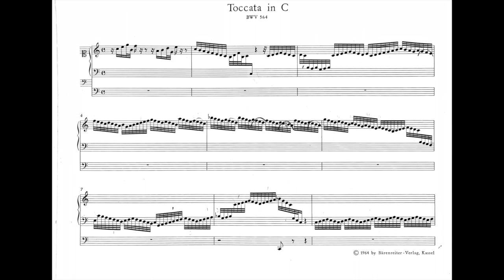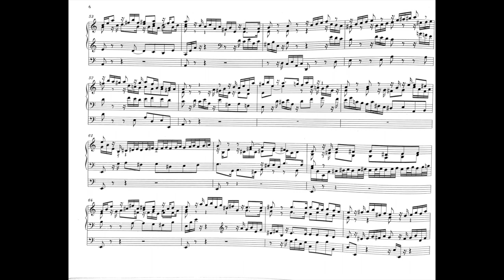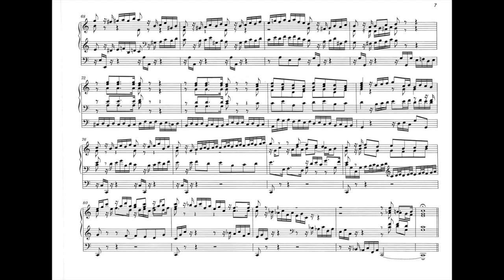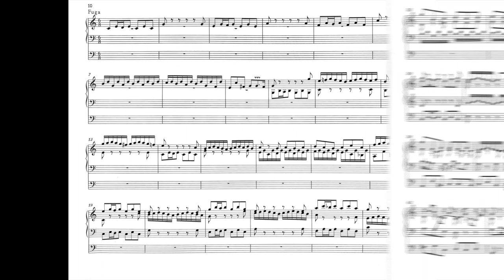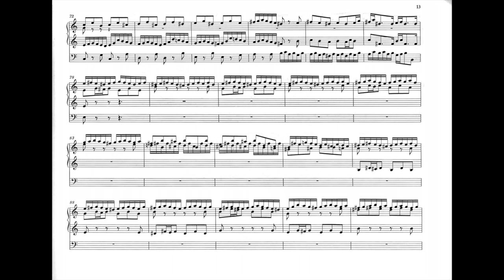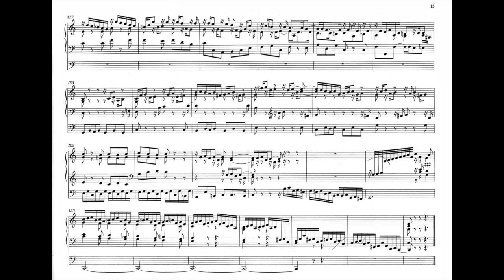Toccata Adagio en Fuga - BWV 564 - J.S. Bach - Gerben Budding - Bovenkerk Kampen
Gerben Budding bespeelt het Reil Koororgel van de Bovenkerk te Kampen.
Live opname van het concert op vrijdag 1 juni 2018

Organisatie: Stichting Kampen Cultuur
Audio: Henk Stoel